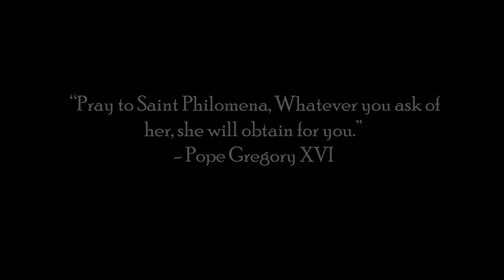Shrines of Italy: Our Lady of Grace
Recently got to explore the Shrine of St. Philomena in Mugnano, Italy. Though small and unassuming, this famous little church is full of historical and spiritual treasures for those pilgrims who still find their way inside.

Buona giornata!